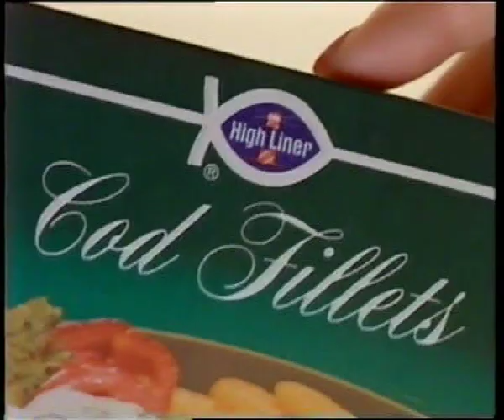Highliner advert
National sea products "Whats the Freshest Tasting" Highliner Advert October 12 1988